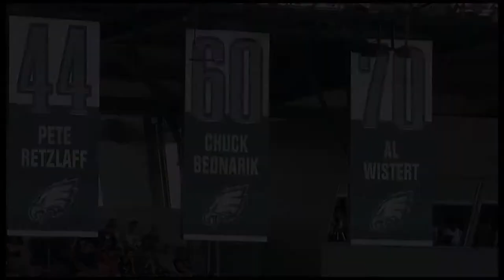2015 Penn State @ Temple One Hour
Lincoln Financial Field is packed in hopes that the Temple Owls can finally, for the first time since 1941, beat the white clad Nittany Lions in the college football opener for both teams.  Penn State is coming off a satisfying victory in last season's Pinstripe Bowl while Temple was disappointed at not receiving a bowl bid despite qualifying last year.  This year, Temple wants to "Leave No Doubt" and hopes to begin with a winning effort against Penn State.  Christian Hackenberg has never quite lived up to his promise and hopes to parlay his impressive performance in the Pinstripe Bowl with a solid year in preparation for the NFL.  It's the college football opener from sold out Philadelphia so sit back, relax, and enjoy this intrastate rivalry.